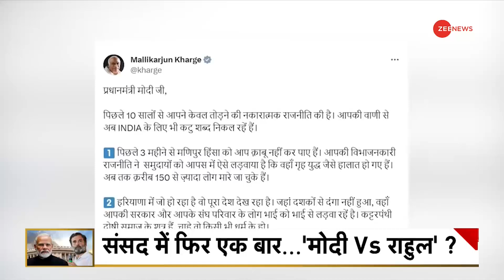KHADGE BREAKING: नेता विपक्ष मल्लिकार्जुन खरगे का बयान-मणिपुर में गृहयुद्ध जैसे हालात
KHADGE BREAKING: लोकसभा में नेता विपक्ष मल्लिकार्जुन खरगे ने कहा कि मणिपुर में गृहयुद्ध जैसे हालात हैं।

KHADGE BREAKING: Leader of Opposition in Lok Sabha Mallikarjun Kharge said that there is a civil war like situation in Manipur.